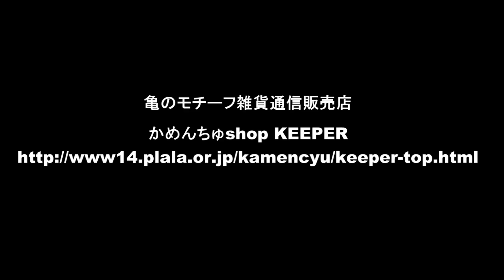商品番号423-1番 最後の一個!ガーナ製小物入れ 投稿:かめんちゅshop KEEPER(雑貨一号店)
亀のモチーフ雑貨通信販売店